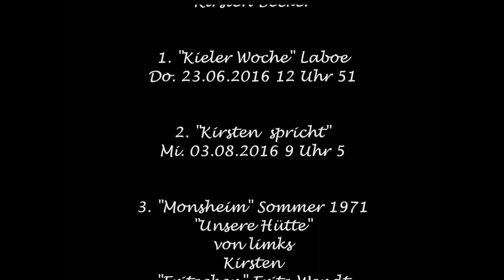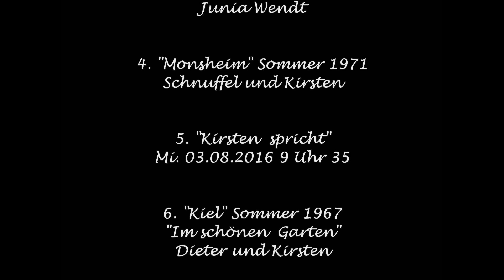Jeder kann ein 💖 Engel 💖 sein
💖  Wunder gibt es immer wieder 💖  Höre auf  Dein Herz und mache  die Dinge, die Dir Freude machen 💖  Verschiebe Deine Wünsche und Träume nicht auf Morgen oder Übermorgen, sondern tue „Jetzt“, das was Du schon immer machen wolltest. Denn irgendwann ist es zu spät, Deine Herzenswünsche zu verwirklichen. Wenn Du das tust, was Du liebst, wirst Du erfolgreich sein und wer weiß was Du am Ende damit bewirkst oder sogar „Großes“ erschaffst.   Du wirst es nie wissen, wenn Du nicht den Mut hast, Deinem Herzen zu folgen.    … und ja, Wunder geschehen... so wie bei meiner Mutter die letztes Jahr an Bauchspeicheldrüsenkrebs erkrankt ist. Während dieser Videoaufnahme, am Mittwoch, 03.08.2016, ab Minute 27:30 bekam ich einen Anruf von meiner Mutter, mit einer wundervollen Nachricht… und ja, Wunder gibt es immer wieder...

💖  Höre auf Dein Herz, denn es weiß immer was gut für Dich ist und belügt Dich nie 💖
💖 Alles Liebe wünscht Dir Kirsten 💖
8.8.2016

Danke für 💖 266.719 💖 Aufrufe meines YouTube-Kanals 💖 Ich freue mich sehr 💖 Sa. 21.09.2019

"Spenden" - Wenn Dir mein Film gefallen hat, würde ich mich über einen Energieausgleich sehr freuen.

Falls Du mich kontaktieren möchtest, kannst Du es auch auf meiner Facebookseite tun, wo Du auch sehr gerne Deine Gefühle oder Deine eigenen Erlebnisse schreiben kannst. Du kannst natürlich auch hier bei Youtube, Deine eigene Erlebnisse oder Erfahrungen schreiben. Oder aber Du schaust auf meinem Google Profil vorbei, wo ich auch immer wieder neue Erlebnisse poste